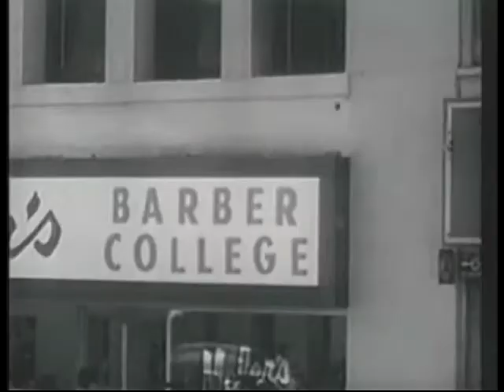Dragnet In Thermal Color - The Big Oscar - 1 / 2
Police Drama Starring Jack Web - 1951